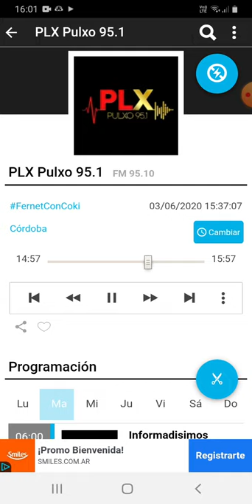coki ramirez en fernet con coki pulxo 951 parte 6 04-06-2020